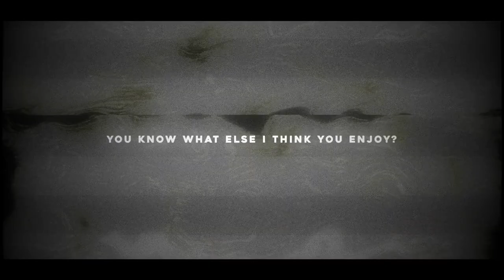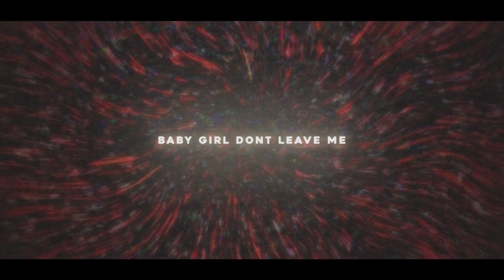LEO IV - Luv you to death